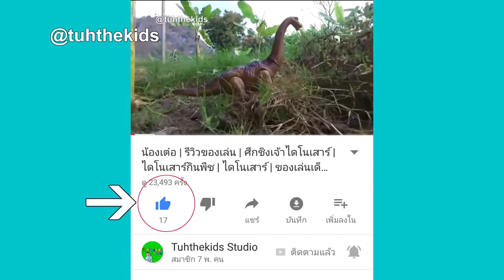น้องเต๋อ | โรโบคาร์ โพลี Mark รถกู้ภัย ของเล่นเด็ก | รีวิวของเล่น | ของเล่นเด็กชาย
4. TuhFamily